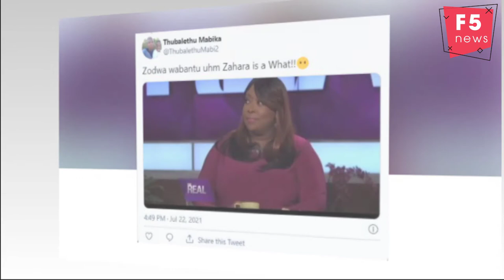Mzansi reacts to Zodwa Wabantu saying she hates Zahara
Twitter was in shambles after a video of socialite and dancer Zodwa Wabantu calling singer Zahara a profane name popped up on the TL on Wednesday.
The whole ordeal began after Lasizwe teased fans with a video from his upcoming, exclusive YouTube show Drink or Tell The Truth! The show, which is a spin on the party game “truth or dare”, was actually inspired by James Corden’s show Spill Your Guts.